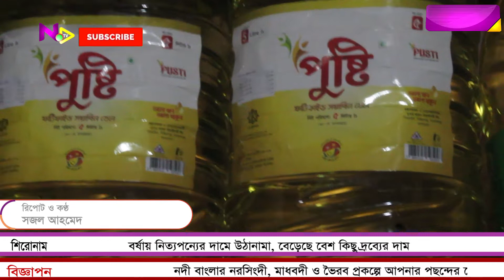বর্ষায় নিত্যপন্যের দামে উঠানামা, বেড়েছে বেশ কিছু দ্রব্যের দাম